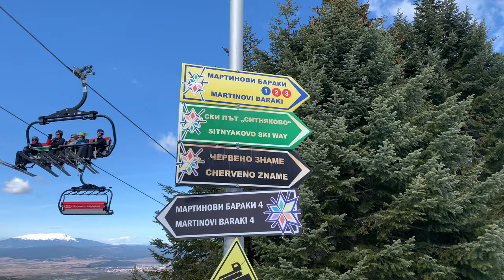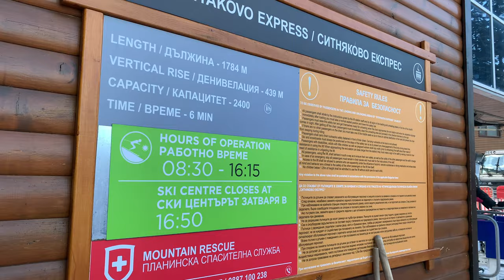Borovets Bulgaria | Martinovi Baraki & Sitnyakovo Express | Skiing on all Slopes | Cheap Resorts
Borovets is a really good option for everyone who cant afford an expensive holiday in the Alps. The pistes are really nice and so are the people who will welcome you with great hospitality.